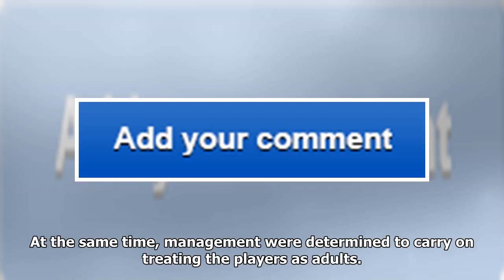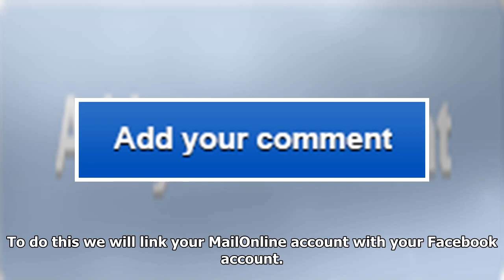England backing jonny bairstow amid accusations of head-butting australia debutant cameron bancroft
England backing jonny bairstow amid accusations of head-butting australia debutant cameron bancroft in bar
England’s Ashes tour went from bad to worse on Sunday when Jonny Bairstow was accused of physical vi...